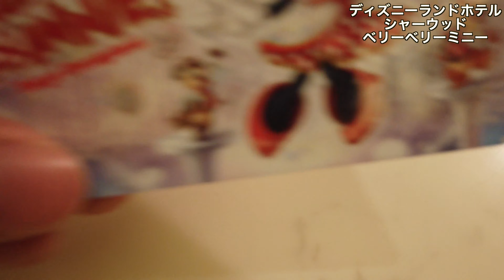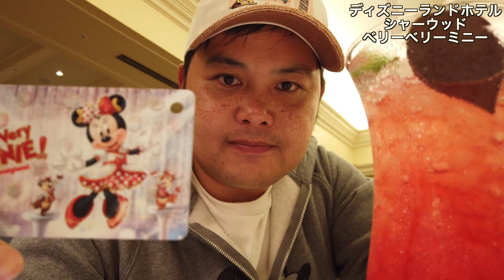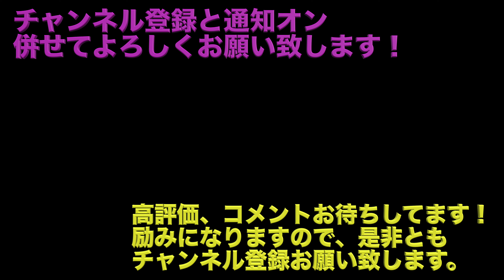シャーウッド ベリーベリーミニー 期間限定メニュー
2020年1月10日からスタートしたベリーベリーミニーに合わせて、1月6日〜3月19日までの間、ディズニーランドホテル内の、シャーウッドガーデンレストランにてミニーのスペシャルメニューが提供されています！

早速食べに行ってきました〜♪

その他、同ホテル内のカンナ、ドリーマーズ・ラウンジにもミニーのスペシャルメニューが提供されています！
また、アンバサダーホテル内のシェフ・ミッキーや、エンパイヤ・グリル、チックタック・ダイナー、ハイピリオン・ラウンジでもミニーのスペシャルメニューが提供されています！

⇩↓⇩↓サブチャンネルはこちら⇩↓⇩↓
【ガジェット情報、レビュー等に特化したサブチャンネル ガジェットmeichanne
【Live映像や弾いてみた動画に特化したサブチャンネル ミュージックmeichanne
【飛行機搭乗レビューやマイル情報に特化したサブチャンネル 飛行機meichanne

・OZMA POCKET
・GoPro HERO8
・iPhone 11 Pro

・AMEXプラチナコンシェルジェに香港ディズニーランドホテル キングダムクラブルームの予約依頼をしてみた！